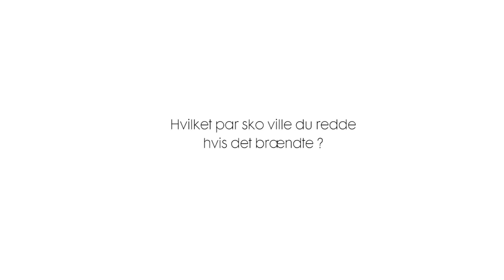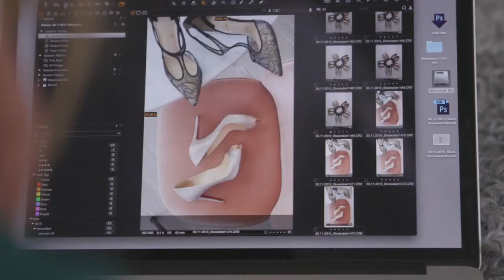Cecilie Ingdal: Se mine sko!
I ELLEs marts udgave besøger vi chefredaktrice, Cecilie Ingdal, hvor vi får et eksklusivt kig i hendes misundelsesværdige skoskab. Kom med behind the scenes, da vi besøgte Cecilie, og få bland andet svar på, hvilket par sko, hun ville redde først, hvis hendes lejlighed brændte.